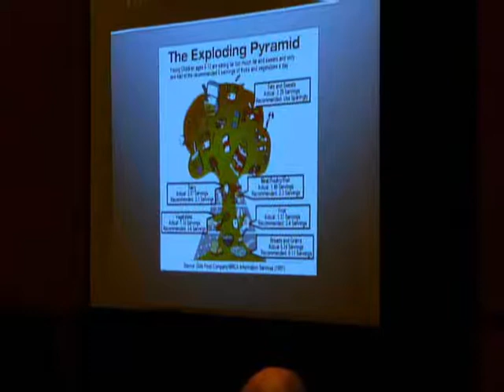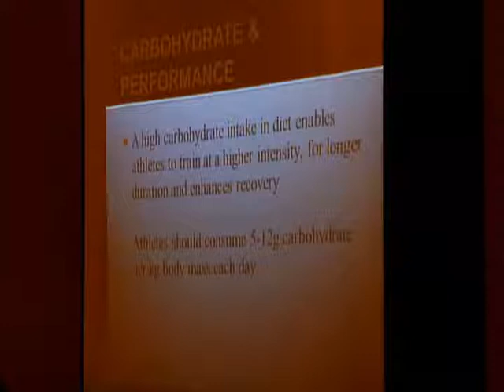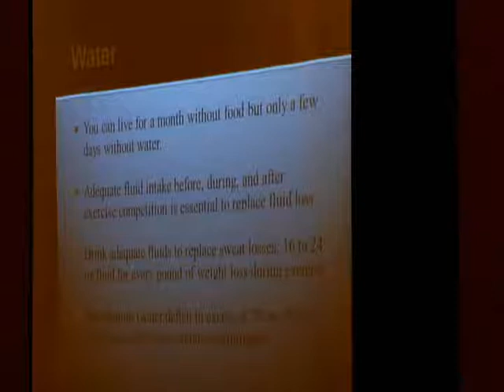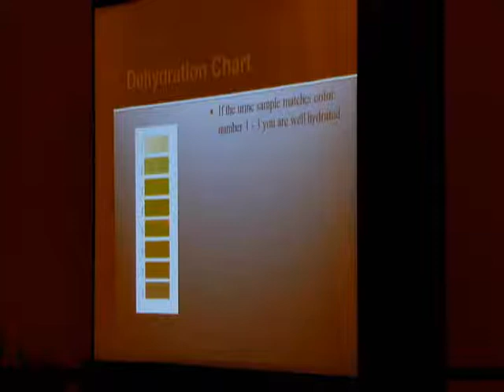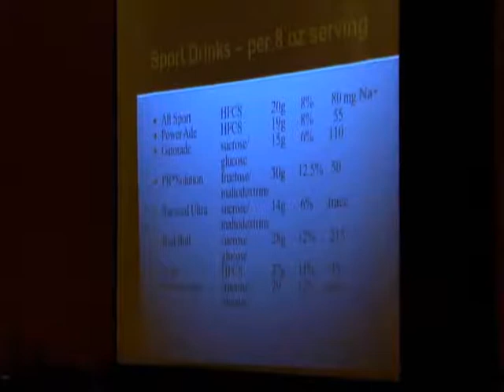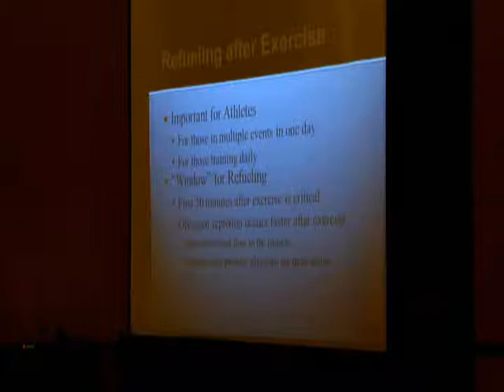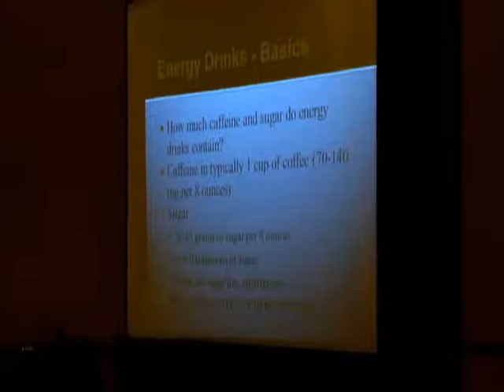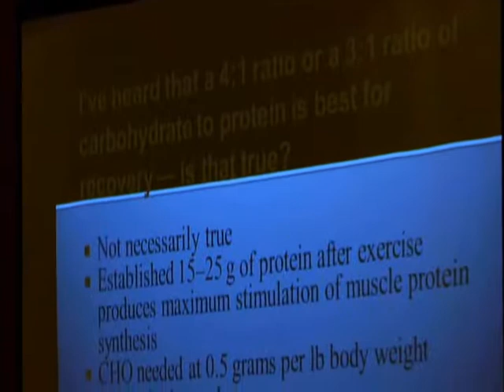Protein In Recovery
Professor Daniel Carl